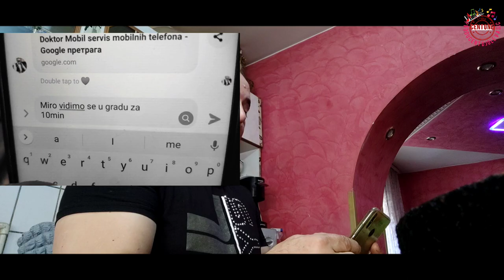ZENA ME UHVATILA U PREVARI mini film 5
MINI FILM 5 U PRODUKCIJI
DRAGANA VASICA FUSKO CENTE

glavna uloga DRAGAN VASIC FUSKO CENTA

glavna uloga MARIJA FUSKO VASIC

sporedne uloge

NATASA ILIC & GORDANA MARINKOVIC

Produkcija CENTONE mart 2021